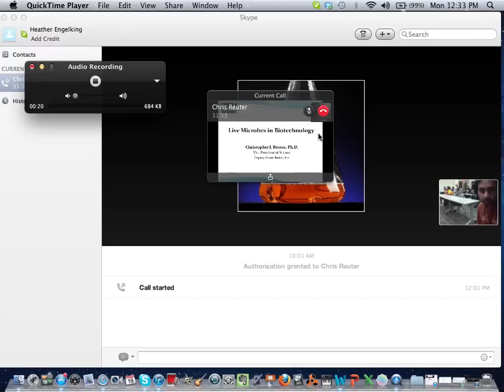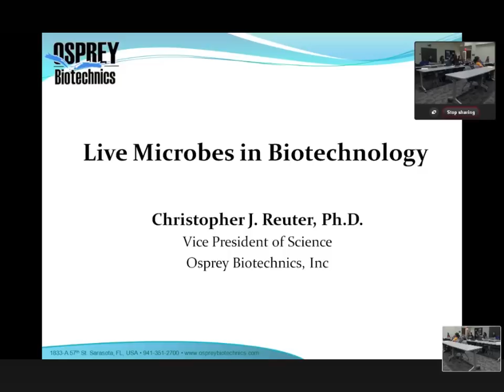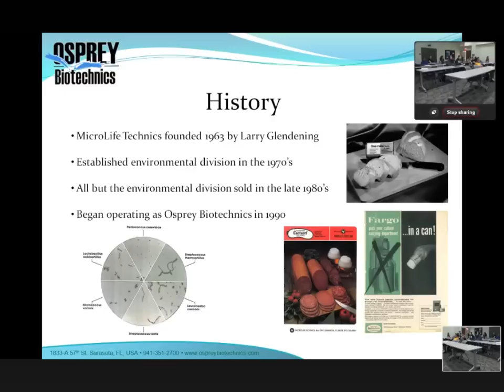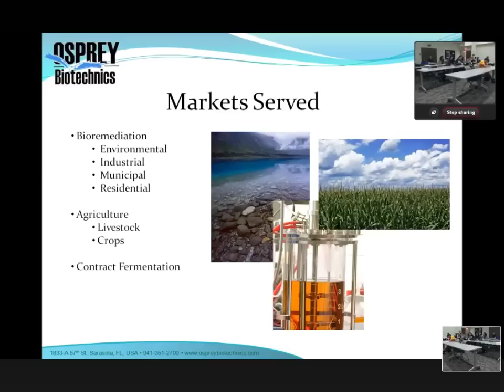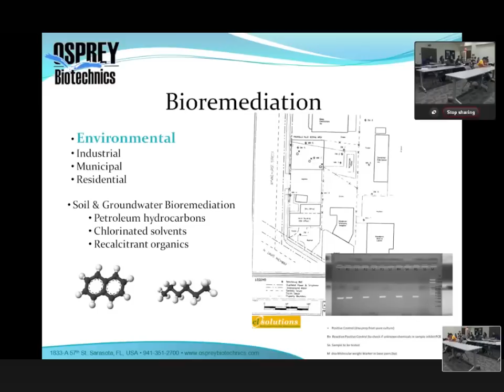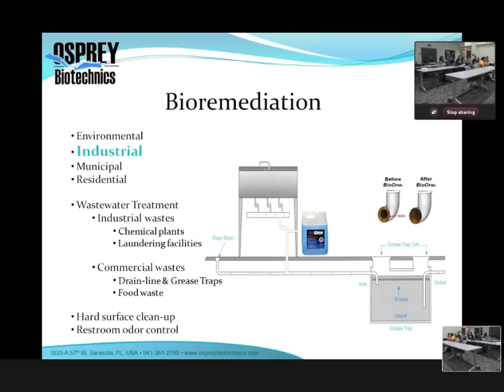Christopher Reuter Talk on Industrial Microbiology Part 1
Chris Reuter, Ph.D.
Vice President of Science,
Osprey Biotechnics Inc, Florida